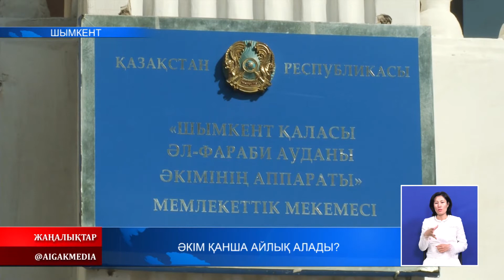13.10.2020 Әкім қанша айлық алады?